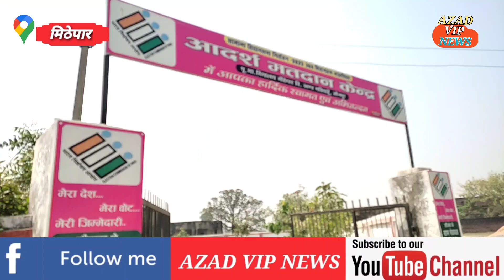मीठेपार सरकारी स्कूल पर पत्रकार को अध्यापको ने घसीट कर किया बाहर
मीठेपार सरकारी स्कूल पर पत्रकार को अध्यापको ने घसीट कर किया बाहर AZAD VIP NEWS
पत्रकार आज़ाद यादव की रिपोर्ट

जय हिन्द